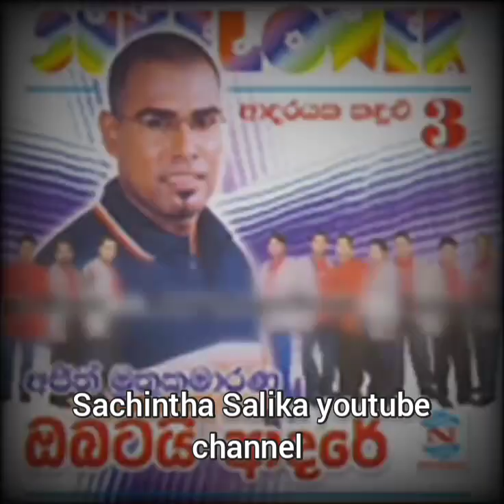දුක ලියන්න එපා duka liyanna epa Ajith Muthukumarana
මෙම ගීතය ඇතුලත් සම්පුර්ණ ගීත ඇල්බමය ඔබට ALBUM MP3 යූ ටියුබ් නාලිකාව ඔස්සේ රසවිඳිමට හැකිය 👇